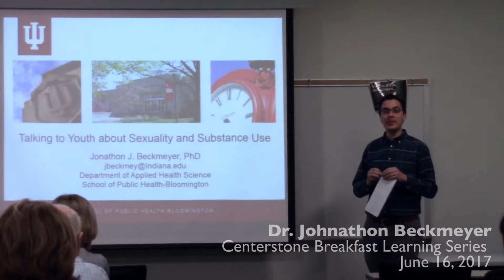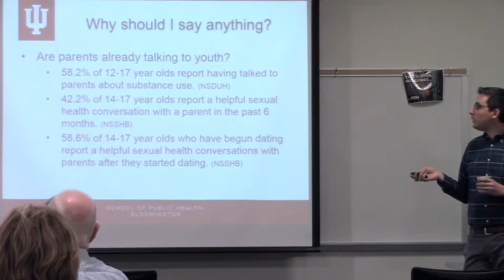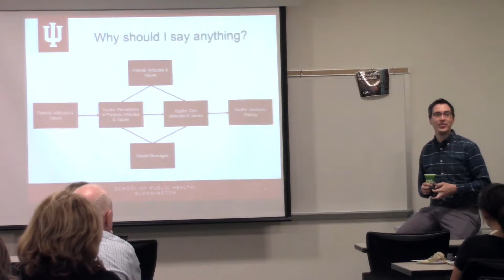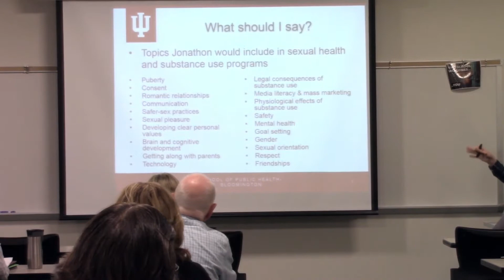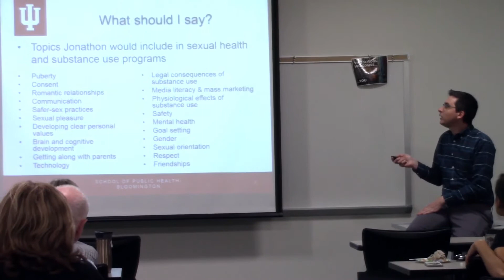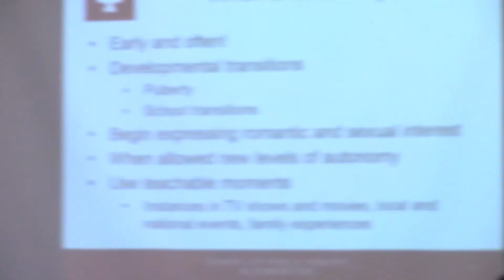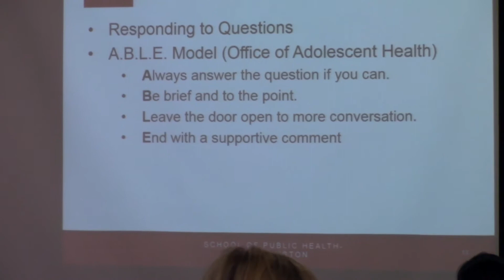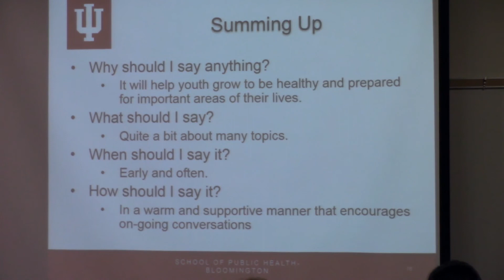How to Talk to Teens About Sexuality and Substance Abuse - Dr. Johnathon Beckmeyer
Dr. Johnathon Beckmeyer spoke at the June Breakfast Learning Series at Ivy Tech on the topic of "How to Talk to Teens About Sexuality and Substance Abuse".